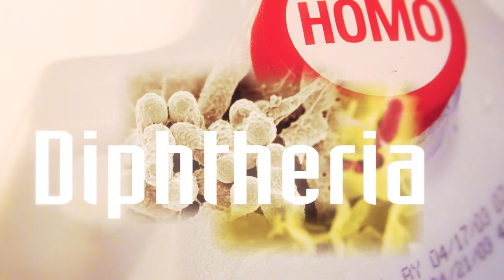Ron Paul Endangers Your Health